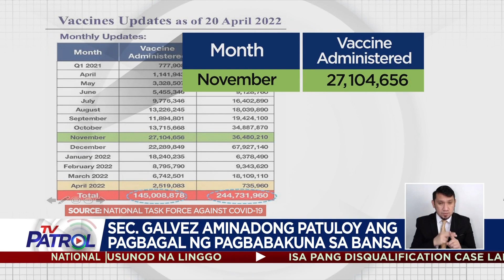DOH may babala sa mga lugar na mababa ang full vaccination rate | TV Patrol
May babala ang Department of Health sa mga lugar na mababa pa rin ang bilang ng nabakunahan kontra COVID-19.